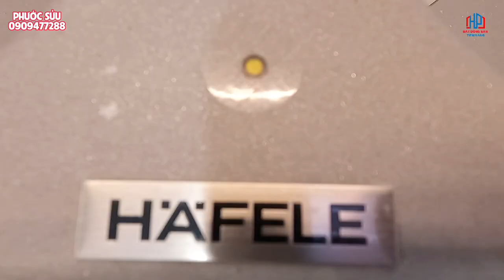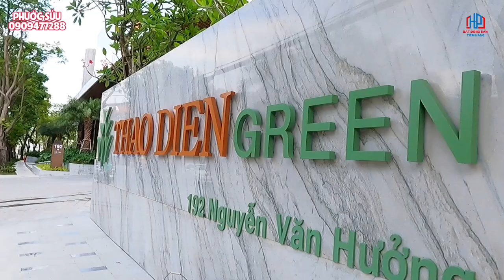REVIEW THỰC TẾ CĂN HỘ THẢO ĐIỀN GREEN VIEW LANDMARK 81 XỊN XÒ 84m2 2PN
00:00 Giới Thiệu
01:25 Thực Tế Căn Hộ
05:50 Phòng WC chung
07:00 WC Phòng 2
09:28 Phòng Ngủ 1
10:44 Giá Bán

Vị trí dự án căn hộ cao cấp Thảo Điền Green được tọa lạc ngay trên mặt tiền số 192 Nguyễn Văn Hưởng, Phường Thảo Điền, Quận 2, thành phố Hồ Chí Minh. Đây là khu vực được đánh giá là viên ngọc cuối cùng tại khu vực Thảo Điền – nơi cộng đồng chuyên gia nước ngoài sinh sống. Một thế giới với vô và sự tiện nghi thông qua tuyến metro số 1 và vị trí thuận tiện kết nối giao thông, ngay khu dân cư văn minh và hiện đại.

Đây còn là vị trí độc tôn mà Thảo Điền Green sở hữu, với một tầm nhìn bao quát thành phố và sông Sài Gòn, tạo nên một cảnh sắc giao hòa giữa thiên nhiên và cuộc sống hiện đại

Với vị trí là một trong những điểm mạnh dự án. Do đó, dự án có khả năng kết nối giao thông liên vùng và tiếp cận nhanh chóng hệ thống tiện ích ngoại khu hiện hữu. Với việc có được vị trí hoàn hảo, điểm mạnh là khả năng kết nối giao thông liên vùng và tiếp cận nhanh chóng hệ thống tiện ích ngoại khu hiện hữu.

Các công trình hạ tầng nổi bật xung quanh dự án Thảo Điền Green Quận 2 như:
Xa lộ Hà Nội Cầu Thủ Thiêm 2, Cầu Thủ Thiêm 3 & Cầu Thủ Thiêm 4
Tuyến metro số 1 Bến thành – Suối Tiên Cầu Cái Lái
Cao tốc TP HCM – Long Thành – Dầu Giây Cầu Thời Đại
Đại lộ Mai Chí Thọ Dự án xây dựng đường nối từ đường Nguyễn Văn Hưởng đến xa lộ Hà Nội dài 1,5km Hầm Thủ Thiêm

- 5.000 m2 TỔNG DIỆN TÍCH DẤT TOÀN KHU
- 33.5 % MẬT ĐỘ XÂY DỰNG
- 204 CĂN HỘ
- 25 TẦNG và 2 tầng hầm
- 9 SHOPHOUSE
• Người Việt Nam: Sổ hồng lâu dài
• Người nước ngoài: Sở hữu 50 năm theo luật pháp hiện hành

Viber | Zalo | Whatapp | kakaotalk | WeChat... xem 24/7 và update giá tốt nhất.

Sàn Giao Dịch BĐS Hưng Phát & Cà phê Trung Nguyên Legend

Trân trọng!

Dự án Thảo Điền Green,
Thảo Điền Green Residence,
Thảo Điền Green Towers,
Bán dự án Thảo Điền Green,
Thảo Điền Green town,
Bán căn hộ Thảo Điền Green,
Bán căn hộ Q2 Thảo Điền,
Căn hộ Thảo Điền, Quận 2,
Căn hộ Thảo Điền, Quận 2 cho thuê,
Căn hộ Green Towers Quận 2,
Bảng giá chung cư Quận 2,
Mua căn hộ 1 phòng ngủ Thảo Điền,
Bán căn hộ 3 phòng ngủ Thảo Điền,
Tổng quan Dự án Thảo Điền Green,
Sản phẩm  Dự án Green Towers,
Đất nền Nhà phố  Dự án Green Towers,
Diện tích đất  Dự án Green Towers,
Pháp lý  Dự án Green Towers,
Chủ đầu tư Green Towers,
Vị trí Dự án Green Towers,
Liên kết dự án Green Tower Quận 2,
Tiện ích Dự án Green Towers,
Chủ đầu tư căn hộ Green Towers,
Tiện ích nội khu Dự án Green Towers,
Mặt bằng Thiết kế Dự án Green Towers,
Quy hoạch dự án Green Towers Quận 2,
Mật độ xây dựng Dự án Green Towers City,
Tiến Độ Thi Công Dự án Green TowersCity,
Khu Đông Sài Gòn,
Thiết kế Dự án Green Towers City,